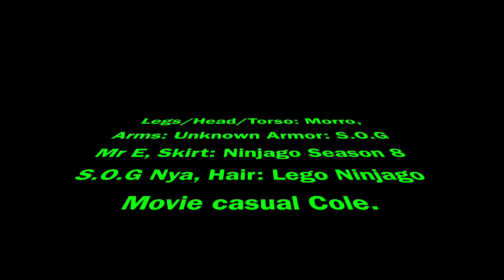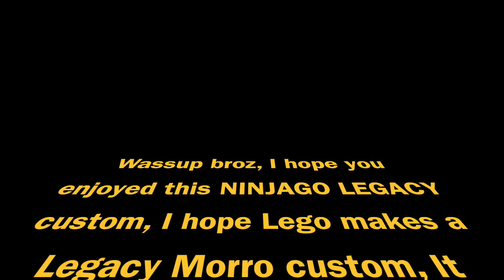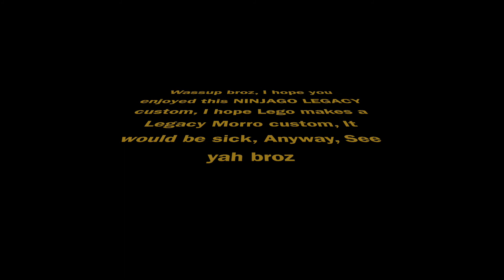LEGO NINJAGO LEGACY MORRO CUSTOM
We need a Legacy Morro.